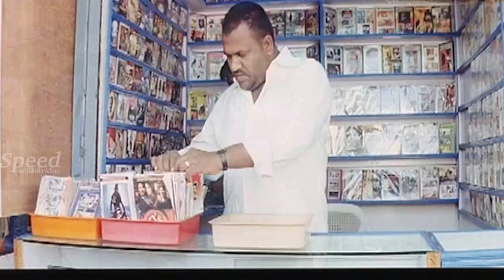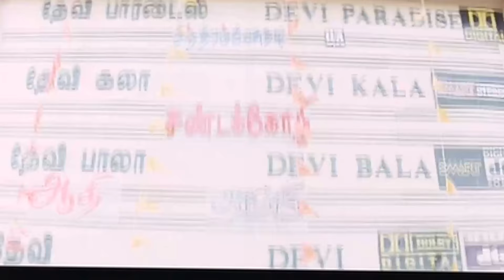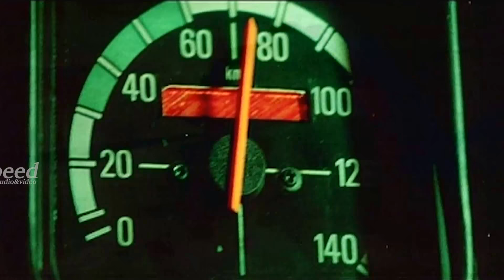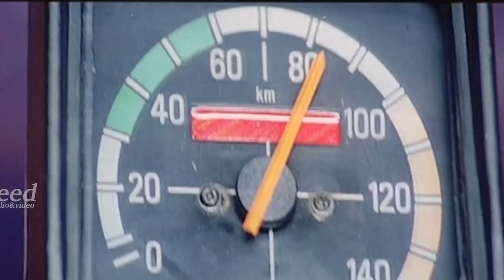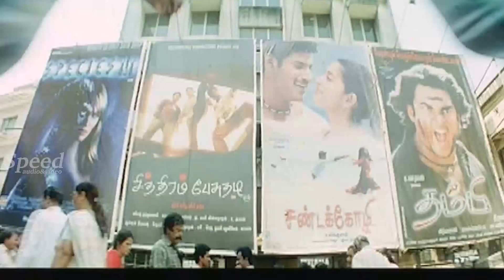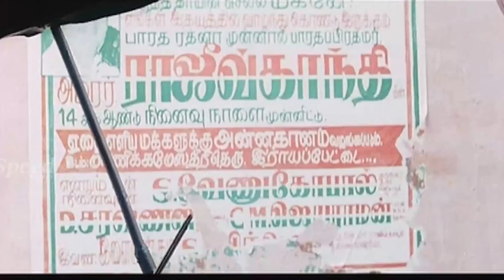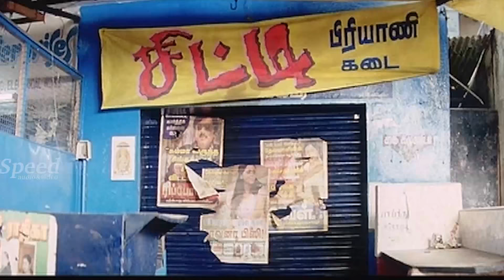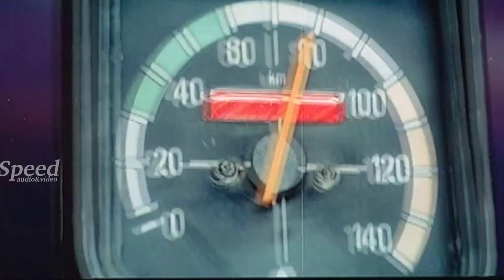Oram Po malayalam full Dubbed movie | Arya ,lal